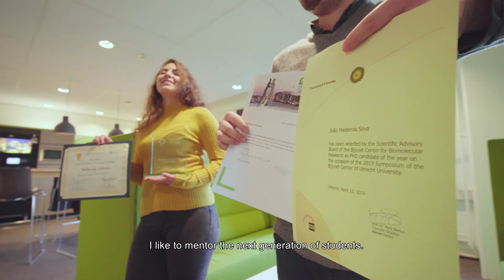Markus Weingarth - Working at the Faculty of Science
At the Faculty of Science of Utrecht University you are the fundamental connection between excellent research and inspirational education. Meet Dr Markus Weingarth, Associate Professor at the Department of Chemistry.